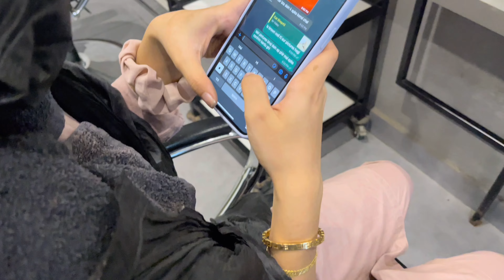*REVIEWING* Best Salon in Town💅🏻// New Hair// PAKISTAN VLOG🇵🇰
Reviewing the best salon in town, sister got a new hair cut and turns out so good.

⭐️kiss-kiss-byee-byee🌹